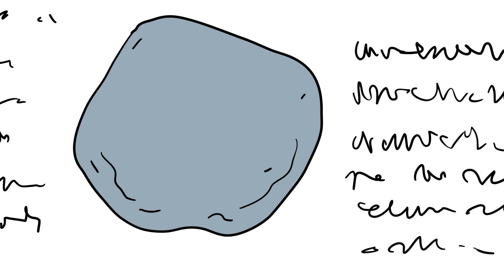UCAIR - EPIC Tales - Kate Smart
EPIC Tales are true"ish" stories of  EPIC actions taken by everyday people to help improve Utah's air quality. This illustrated tale is part of the 2020 winter campaign and it shows how the simple action of being Idle-Free stops you from contributing to the winter inversion.